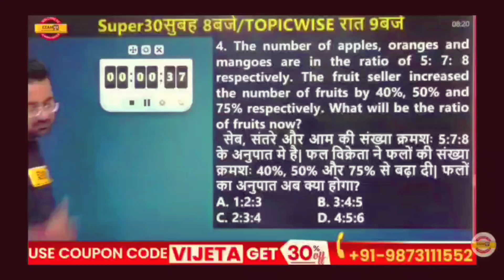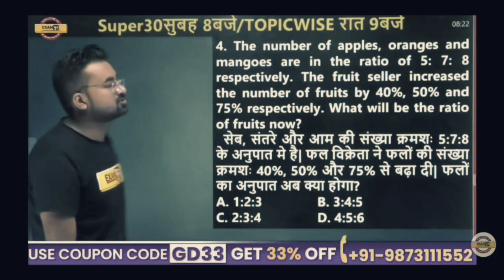RRC GROUP D Exam Hone ki संभावना बड़ी/Gagan Pratap sir ke bad Exampur वाले bhi aage आए